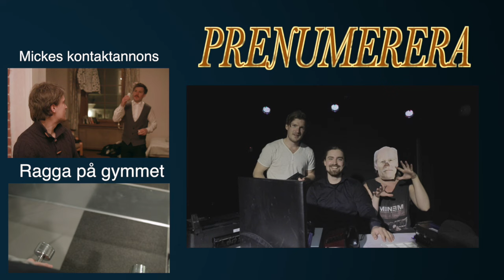Kontera mera- Musikvideo (humor)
Enligt Micke är bokföring det coolaste som finns... har han rätt?

Medverkande:
Mikael Ersson
Cecilia Säverman
Charlie Challis
Philip Lithner
Albert Häggblom

Musikproducent: Jakob Lindhagen

Foto:
Viktor Alexandersson

DOP, Text, redigering, producent:
Mikael Ersson